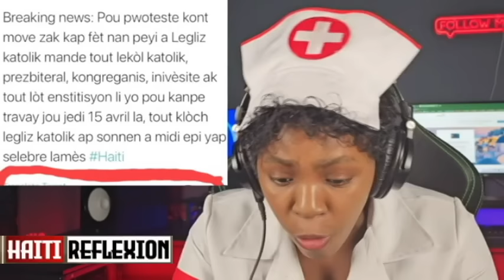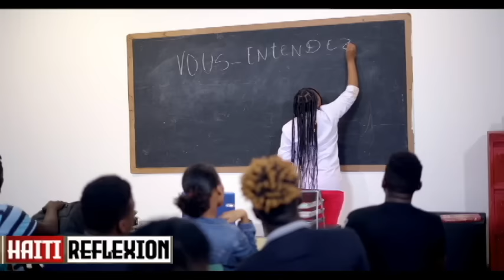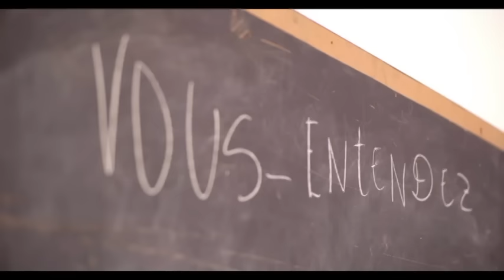LÈ CHAT PA LA RAT PRAN KAY LA...SE NAN CHIMEN JENNEN YO KENBE CHWAL MALEN